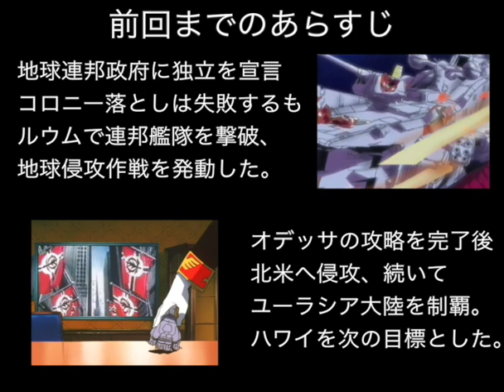▼ ギレンの野望 ジオン独立戦争記 PS2 ジオン編 #09 ハワイ攻略戦でアッガイが無双すぎた！ [機動戦士ガンダム ギレンの野望 ゲーム実況動画]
ギレンの野望の第三作目、当時プレイステーション２で発売された、ギレンの野望ジオン独立戦争記をジオン軍でプレイしていきます。
今回はハワイの攻略を行なっていきます。
ハワイは大部分が海洋のマップになっているため、潜水艦隊を組織し、モビルスーツにも初期の水陸両用となりますが、のアッガイとゴッグを投入しました。
あまり戦果を期待していなかったのですが、アッガイが索敵能力も高く、敵航空隊への有効打もあり、無双級の大活躍をしてくれました。
またガンダムもついに出現してきましたが、これも水中でアッガイにより撃破しています。